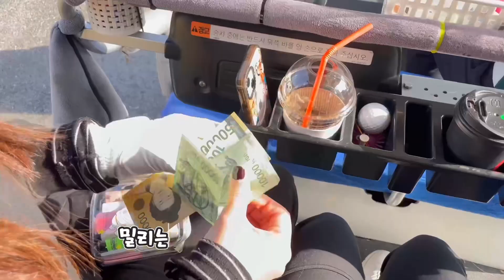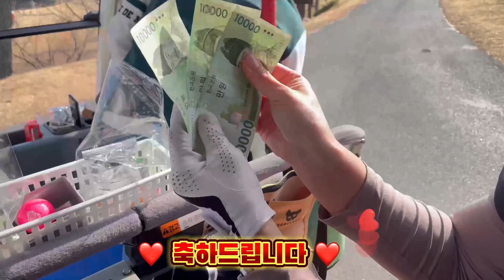나의 첫 따뜻한 겨울골프❤️ 비에이비스타CC | 이천골프장 | 겨울인데17도? | 골린이는성장중ㅠ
음원 : cute and relaxed digital pop(1037021)